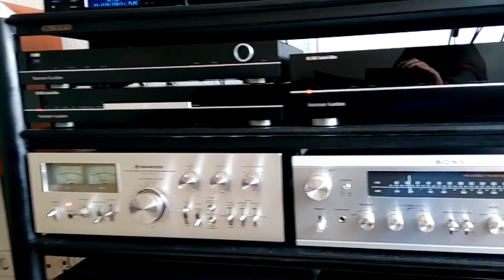JBL L 830 test